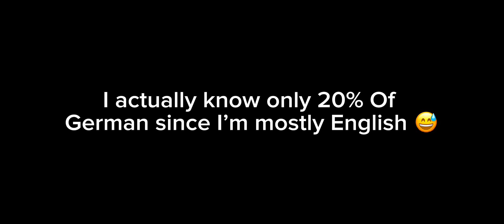5 True Facts About Me!